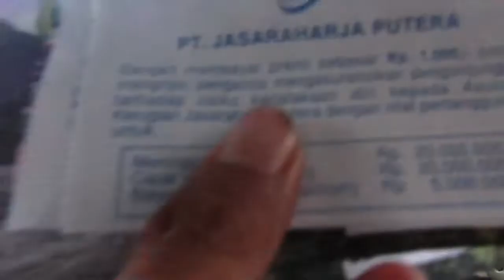Telaga Sarangan Magetan - Syakira Tidur di Atas Kuda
alhamdulillah tahun ini bisa liburan bersama keluarga Basyir ke salah satu tempat liburan yang seru di jawa Timur, salah satu kawasan puncak gunung di jawa Timur, yaitu Telaga Sarangan